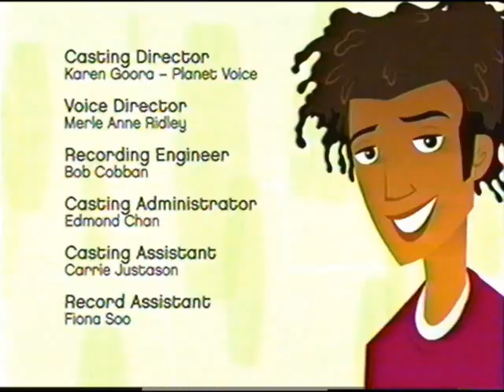6teen S1E23 One Quiet Day TVRIP DivX hcdriver